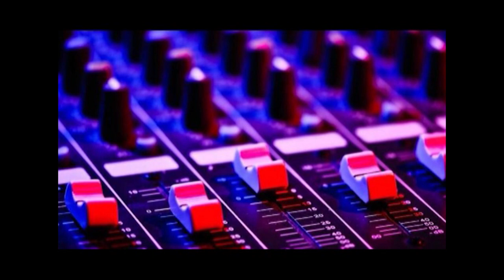Solo base BEAT